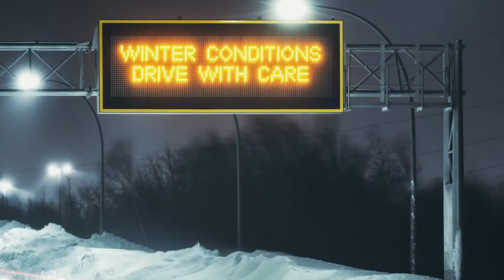Snow Plow Operator Thank You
Winter conditions can bring many challenges for EHS paramedics in delivering service across the province. On behalf of our paramedics and system, I want to express our gratitude for all snow plow operators and their commitment to response readiness and assistance to ensure EHS can continue to operate in adverse conditions to all of our communities. Jeff Fraser, EHS Director Provincial Operations